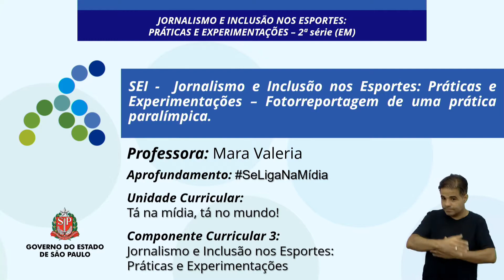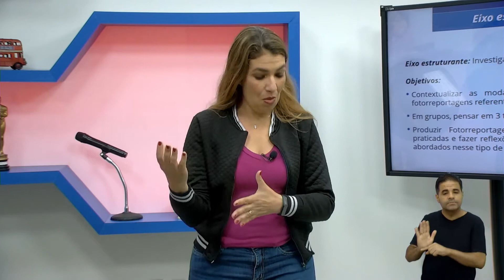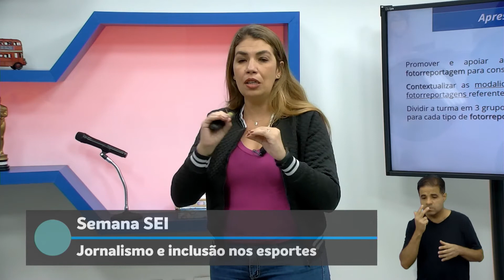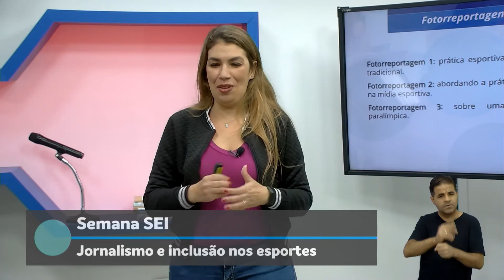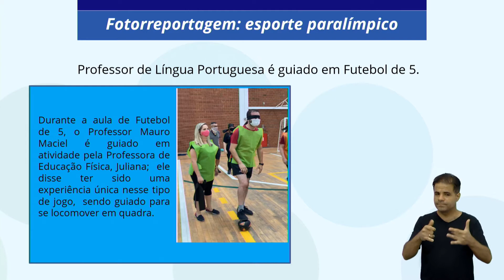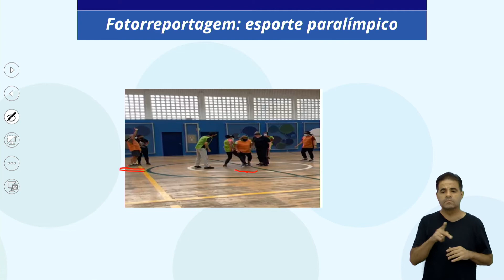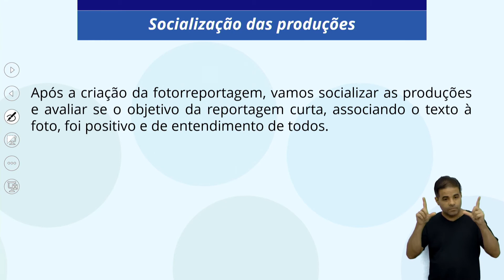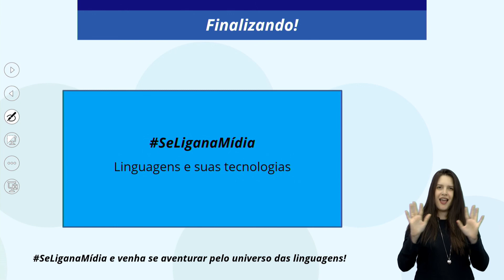05/04/22 - SEI - Jornalismo e Inclusão nos Esportes - Práticas e Experimentações – Fotorreportagem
Docente estúdio: Mara Valéria Samuel
Moderador: Osmar de Sá